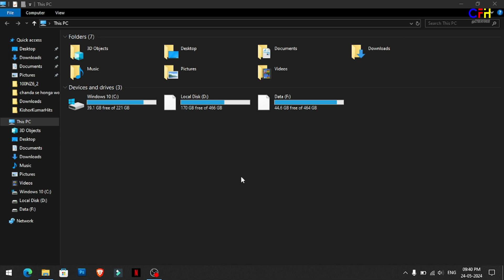Hide Your HDD or SSD From File Explorer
File Explorer in Windows is a file management application that allows users to browse, access, and manage files and folders on their computer. It provides a graphical user interface (GUI) for navigating the file system, performing tasks such as copying, moving, deleting, and renaming files and folders, and accessing various storage devices and network locations. File Explorer also offers features like search, quick access to frequently used folders, and the ability to preview files without opening them.

GOOGLE PODCAST

Support ID -
@CyberFiHub -Instagram
@CyberFiHub - Facebook